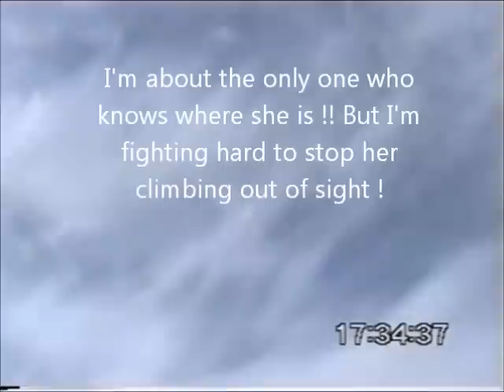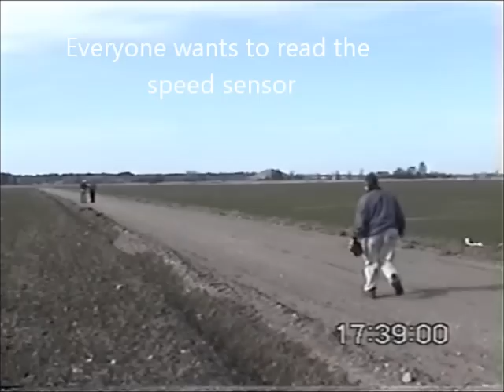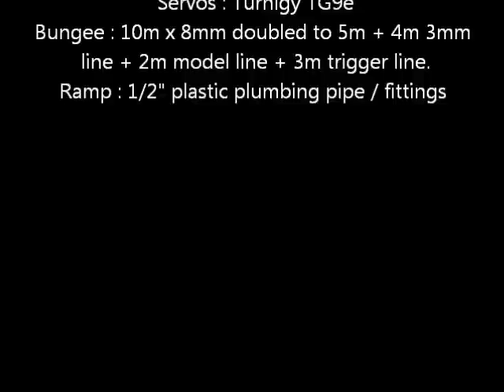Parkjet maiden 183kph on catapult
Finally a successful way to get this crazy model airborne !